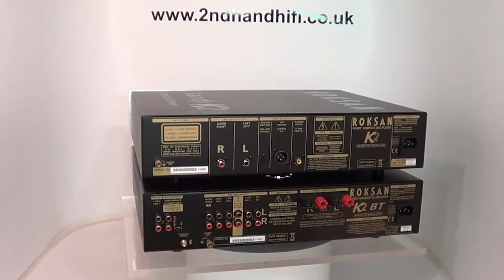Roksan K2 CD & K2 BT